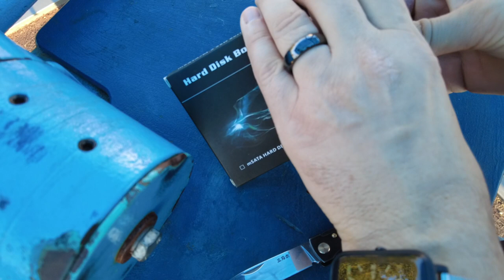Распаковка внешнего бокса под М2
Смотри, что есть на AliExpress! Корпус mSATA на USB 3,1 3.0 Type-c SSD, алюминиевый Портативный чехол для жесткого диска SSD 3*3/3*5 см, корпус для мини-SATA ноутбука, твердотельный диск за 631,31 руб. уже со скидкой 28%